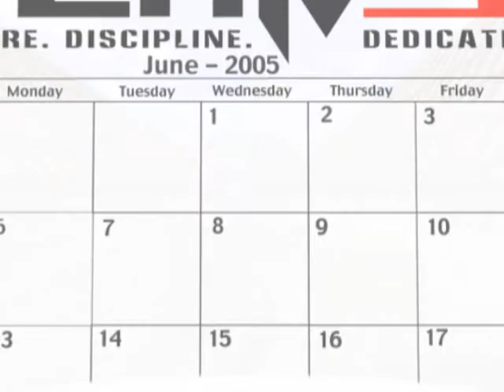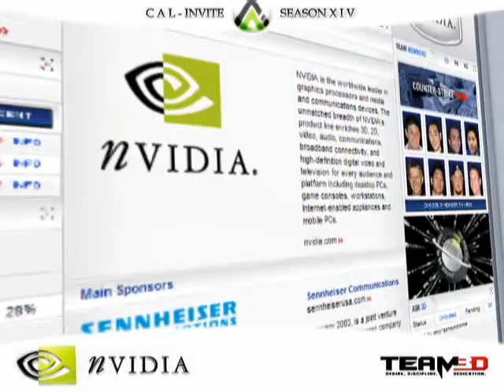Team 3D Week In Review Season 14 Week 8